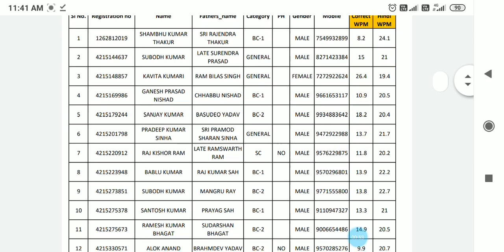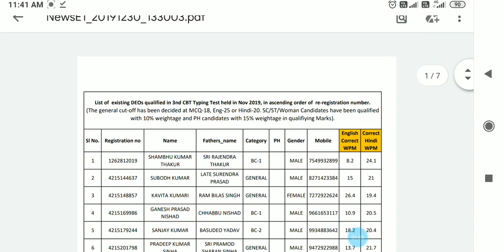Beltron DEo Result Update 2020 | DEo CBT & Typing Notification | DEo Programmer_CBT Result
●Hello
Dear Friends_Welcome To Our Youtube Channel-
RPR Education

●About this Video:-Beltron DEo Result Update 2020 | DEe CBT & Typing Notification | DEo Programmer_CBT Result

•Download PDF
paper cutting:- Visit Fb page- RPReducation